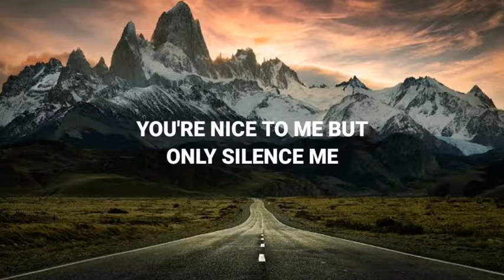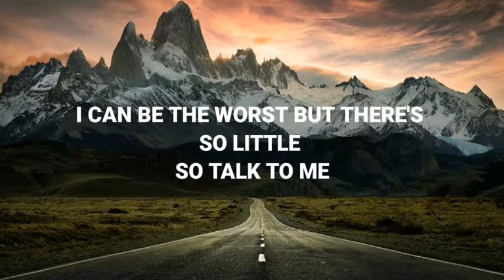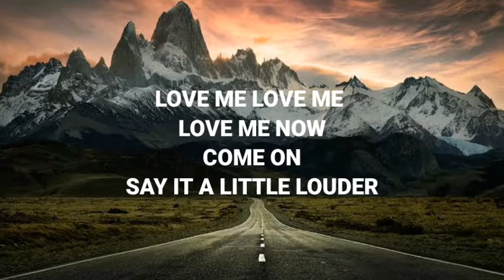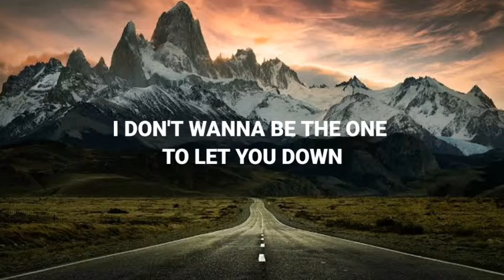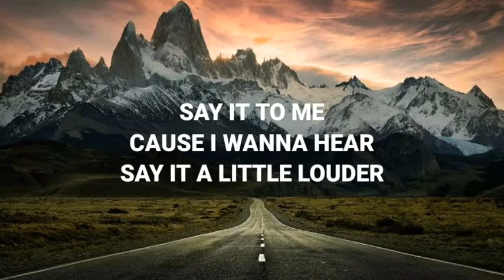LVNDSCAPE & Mathieu Koss- Say it a little louder (lyrics)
Say it a little louder lyrics